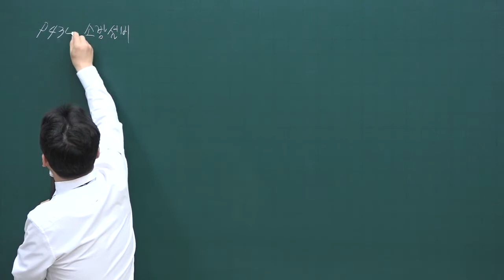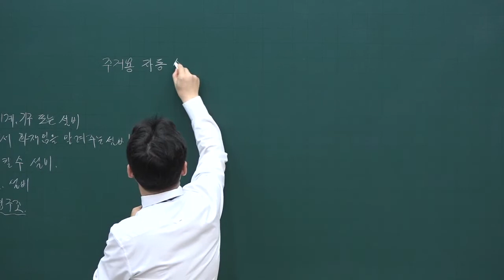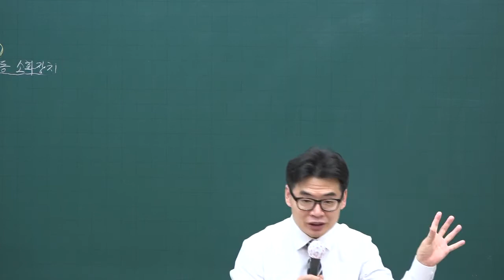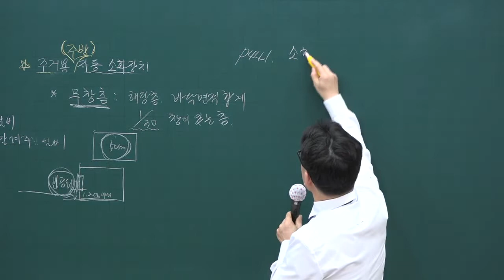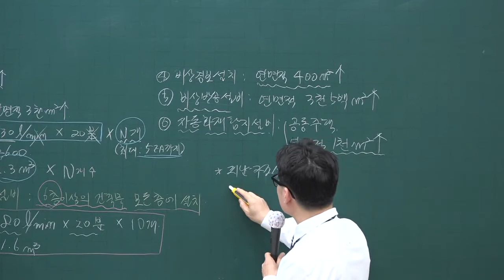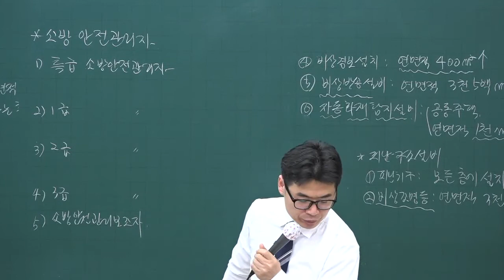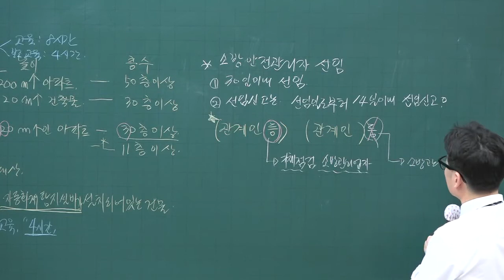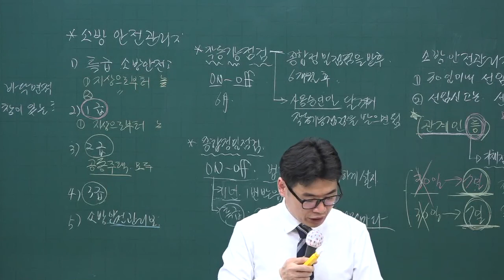[주전무] 2020년 주택관리사 관리실무 소방설비 4-45